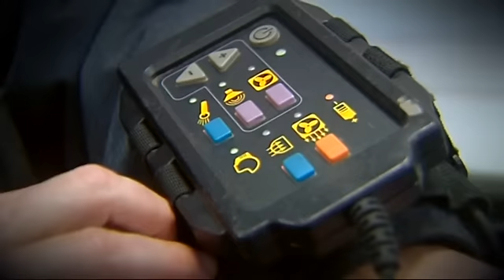La amenaza terrorista, el nuevo desafío de los TEDAX en su 40 aniversario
Una bomba en el hotel Ritz de Barcelona contra una personalidad de Oriente Próximo en 1972 fue el embrión para crear tres años después esta unidad con una treintena de agentes.